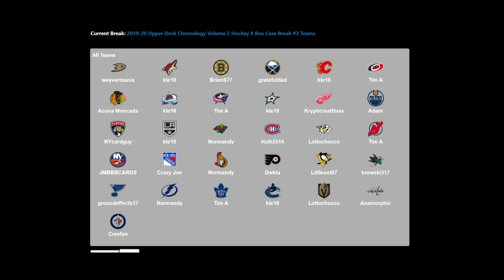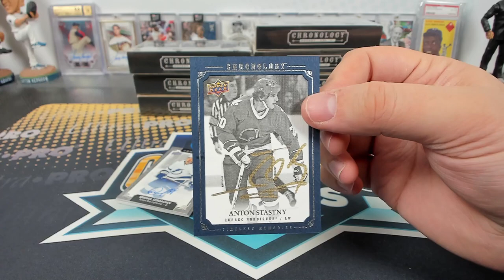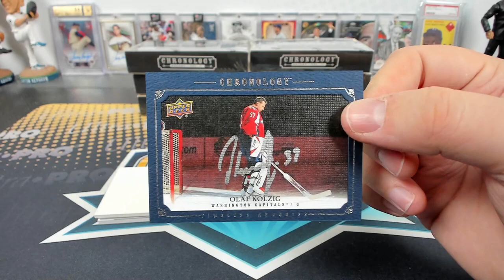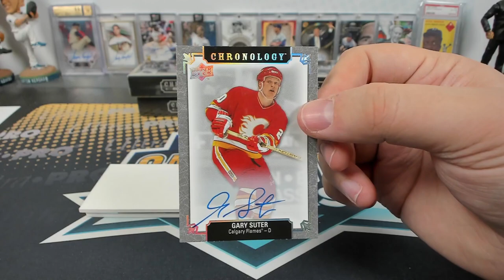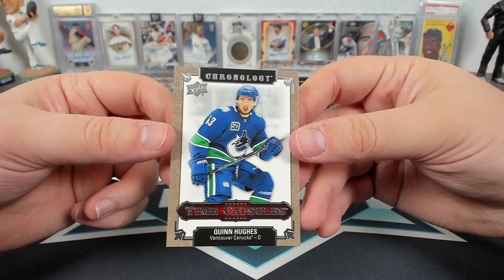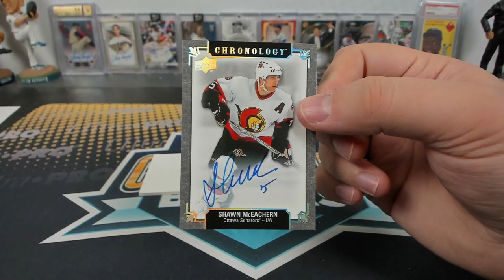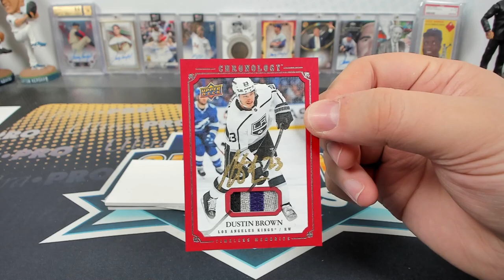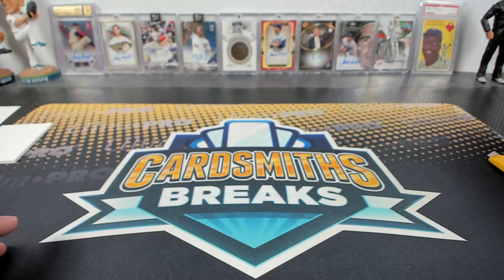2019-20 Upper Deck Chronology Volume 2 Hockey 8 Box Case Break #3